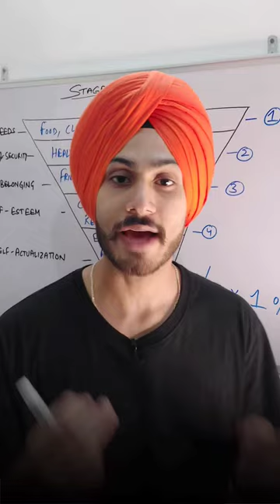Only 1% Can reach Stage 5. Can You?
This is from Maslow,s Hierarchy of Needs.
The stages of your life and you mind. 🧠

When I was reading about this, I found it interesting because it's true.

After reading lots of books I can relate to the 1% category somehow.
I can see change in myself and the people surrounding me. I can see change in their perspective.

So I thought I should share it with you.

What do YOU think about all the time? (1,2,3,4 or 5)